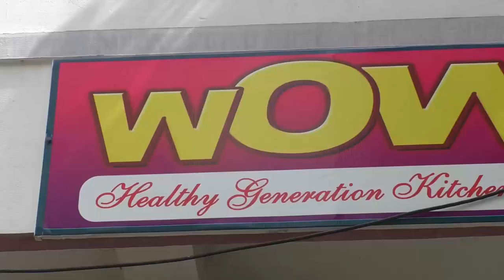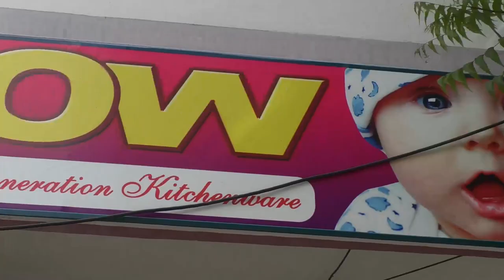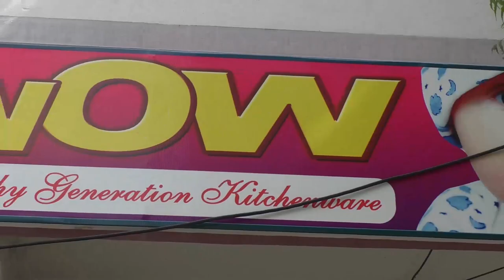Wow Healthy Generation Kitchenware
Wow Healthy Generation Kitchenware - is multi household things shop.
We have clay ceramics things, toys, kitchenware, handmade crafts are available in our shop.
Address: Vaiyapur Nagar, Mahathma Gandi Road, Karur.